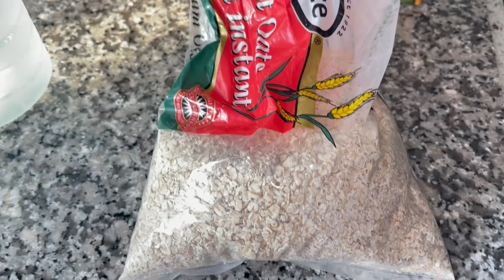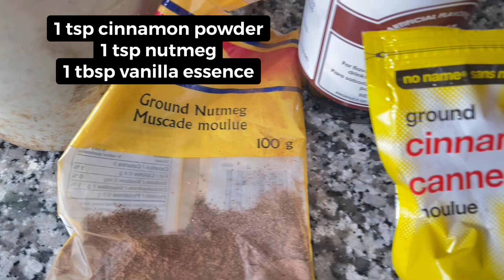RastaMan Strong Oats punch